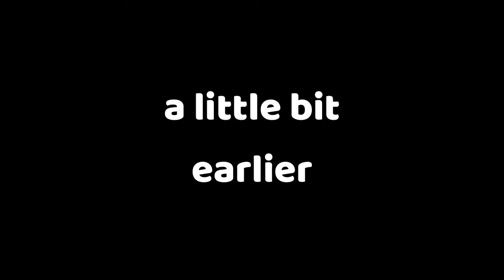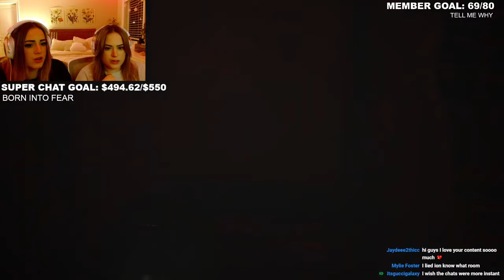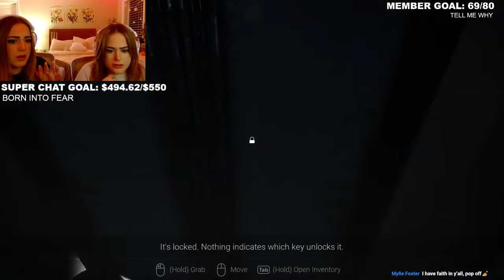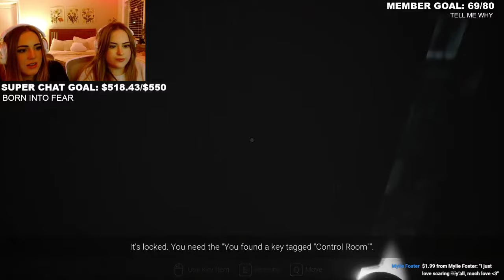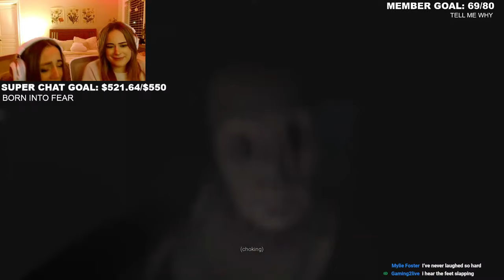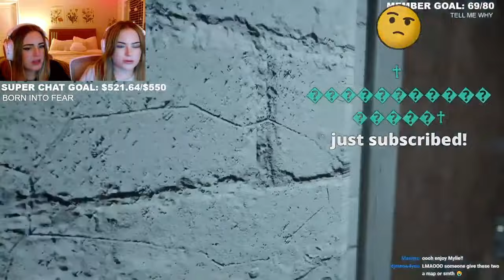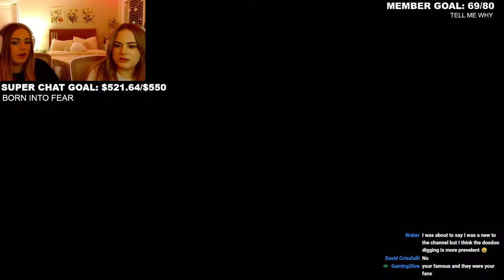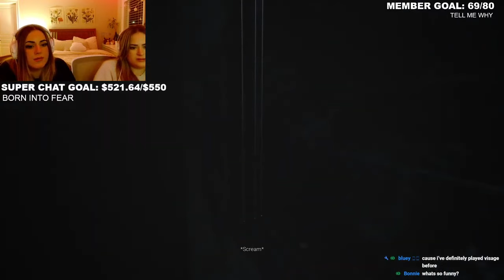we played a scary game (but we didn't get scared) | VISAGE VOD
We stream on Youtube!

We hope you enjoyed this VOD of the game "Visage"